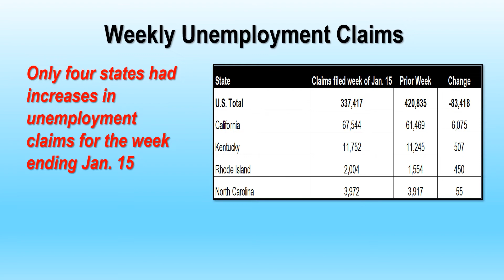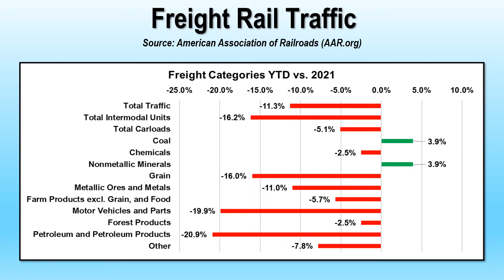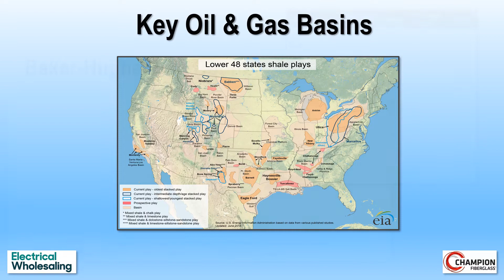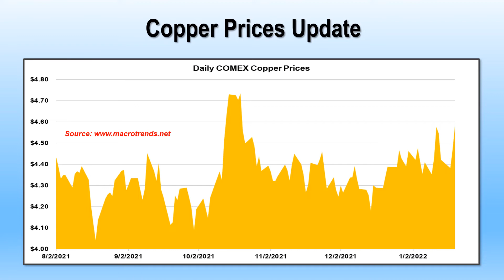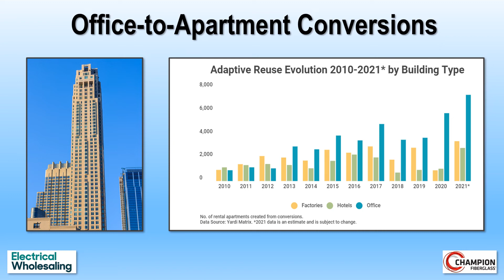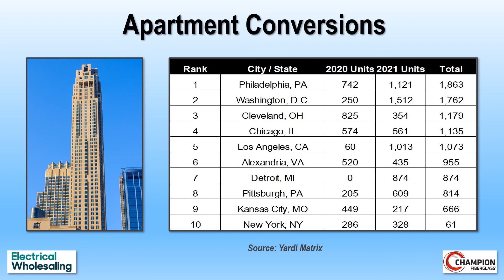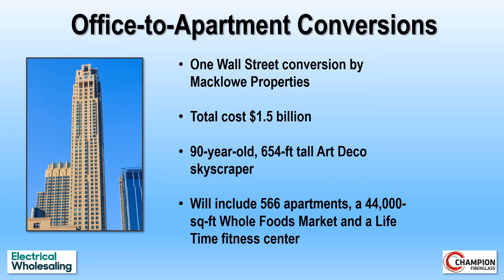Today's Electrical Economy - Jan. 24, 2022 Update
In the Jan. 24 Today’s Electrical Economy podcast, Electrical Wholesaling Editor-in-Chief Jim Lucy explores the latest Electrical Price Index data and a growing construction trend -the conversion of offices and other commercial properties into apartments.